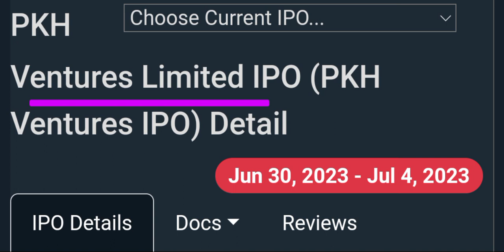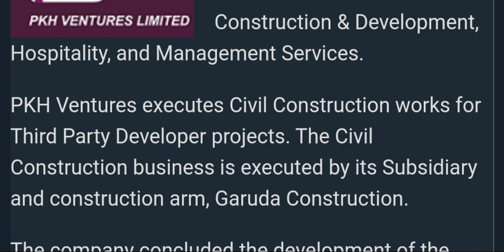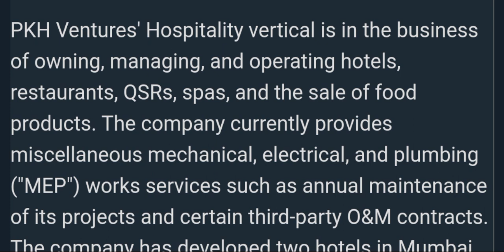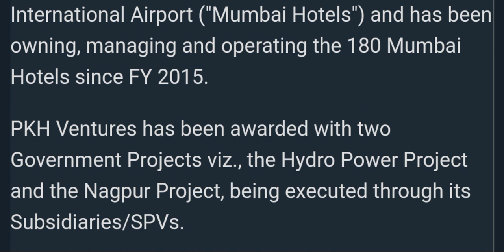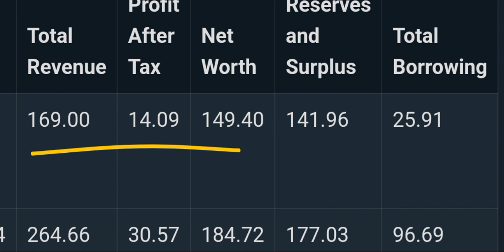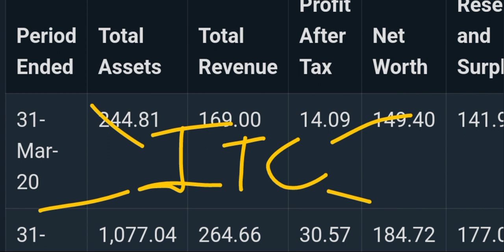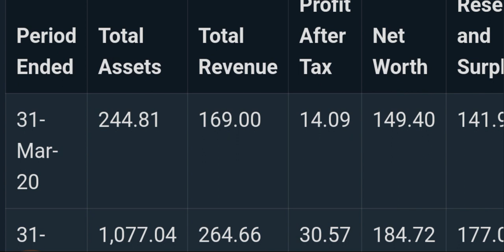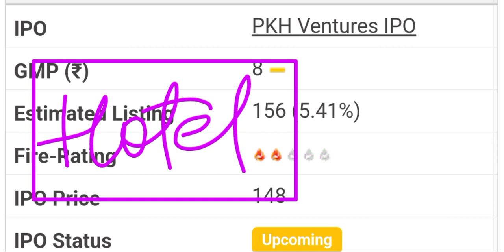PKH VENTURES IPO REVIEW | PKH VENTURES IPO GMP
Ikio lighting ipo allotment
Ikio lighting ipo allotment status
Greenchef appliances ipo gmp
Essen speciality films ipo gmp
Infollion research ipo
Infollion research ipo gmp